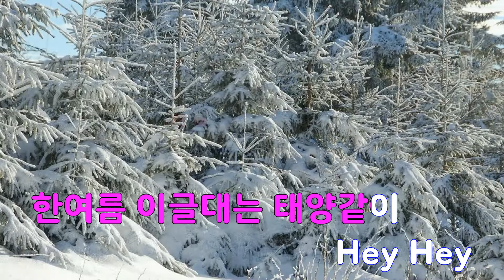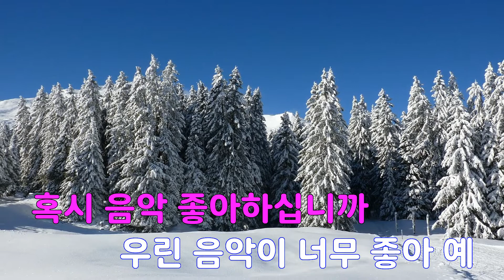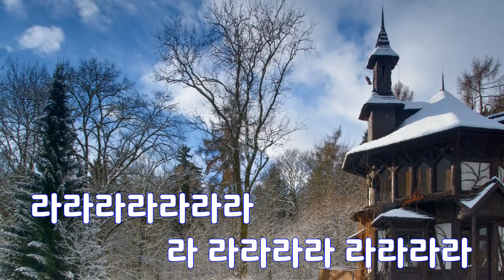[은성 반주기] Elnino Prodigo - 윈디시티(Windy City)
Elnino Prodigo - 윈디시티(Windy City)
작사 ː 김반장, 작곡 ː 윤갑열.김반장.조명진.김태국.정상권